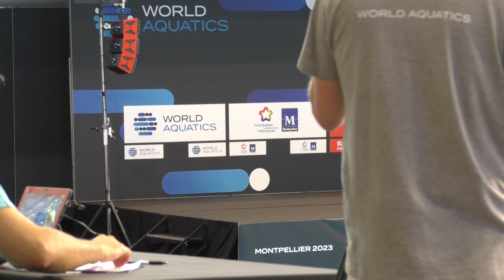Artistic Swimming Duet Technical 2023-Slovakia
The 2023 World Aquatics (AQUA) Artistic Swimming World Cup, Montpellier
Chiara Diky, Lea Anna Krajčovičová, Slovakia
5.5, 2023